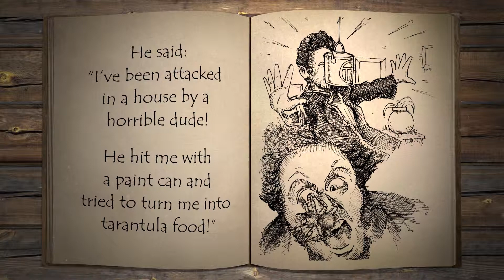A Very Oakwood Christmas - Part Four: Sizzled Foes and Whine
Part four of our Very Oakwood Christmas series. Have a great festive season, from everyone at OakwoodSolicitors!